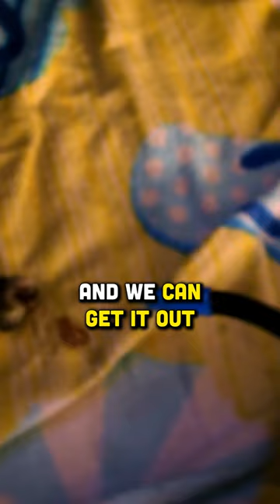Coral Warfare Ruined My Frogspawn